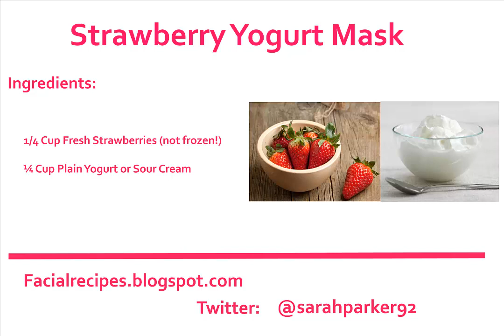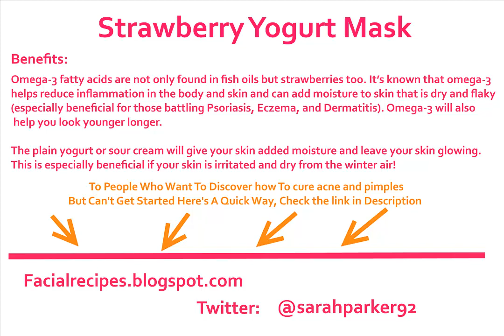Strawberry Yogurt Mask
The selfmade acne breathing filter will be the best normal natual skin care therapy pertaining to acne predisposed Strawberry Yogurt Mask. Selfmade experience goggles pertaining to acne are all to easy to make in addition to will not likely bust your allowance! All you have to is one simple component you probably curently have proper as part of your cooking Strawberry Yogurt Mask.

Strawberry Yogurt Mask can be a invigorating natual skin care therapy using a number of benefits pertaining to acne predisposed skin color. Utilizing a selfmade breathing filter at least one time per week will help cleanse in addition to tense up skin pores, increase movement, in addition to increase the complexion.

Do you know what period is it right now? It is Strawberry Yogurt Mask. OKAY maybe not really Strawberry Yogurt Mask period right now, yet When i ensure it is strawberry period personally day-to-day. I adore strawberries and also all elegance junkies around, which means an individual, ought to know that strawberries or even almost any berry are extremely really vital to your current elegance. I adore every little thing in relation to strawberries and also almost any bath and body goods together with strawberries since the critical factor. Indeed, I am certainly, absolutely crazily upset in relation to strawberries!!

Thus, what exactly is thus spectacular in relation to Strawberry Yogurt Mask?

Strawberries works extremely well with regard to treatment and also sculpting the skin. They are full of salicylic acid solution, a great factor within many industrial zits products therefore would be the finest treatment method with regard to acne-prone skin tone. Strawberries be an aid to tone the skin, brighten almost any pigmentation issues and also keeps the skin sleek and also supple.

And here is the actual details upon how to make simple an innovative strawberry hide. Mix 1/2-cup new strawberries with a tablespoon involving wrong product for any once a week face hide. The particular strawberry veggie juice really helps to fasten skin, and also as well the actual product gives precious emollient for the dry and also fatigued out skin tone. Keep the actual hide upon with regard to 20mins subsequently rinse away together with domestic hot water. Dab dried up experience and also moisturize to help close up inside water. Right now take pleasure in a new visage - taut, supple and also revitalized Strawberry Yogurt Mask.

Without wrong product, simply lower the actual strawberry directly into 50 % and also caress it all around your mind delicately. Once more, abandon the idea upon with regard to 15-20 mins and also rinse together with domestic hot water. Moisturize and luxuriate in your current freshly revitalized skin tone with Strawberry Yogurt Mask.

An additional strawberry idea - Consuming new Strawberry Yogurt Mask will likely assist lighten your current pearly white's and also maintain your breathing new. Simply caress the actual strawberry around your current pearly white's and also try to abandon the actual veggie juice in your pearly white's provided you are able to. The particular veggie juice really helps to release problem. Ones pearly white's are going to be noticeably brighter there after.